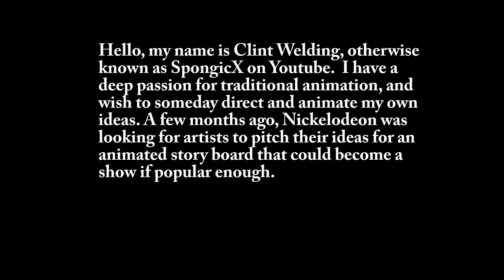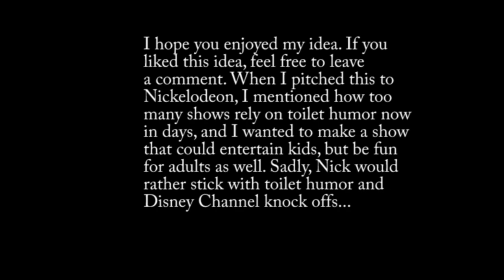Rascpals: Animated Storyboard pitch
A few months ago. Nickelodeon was looking for artists to submit a pitch for a 3 minute animated short that could possibly evolve into a show down the line. I whipped up a concept and sent it in. I got an e-mail weeks ago saying they liked it, but they decided to go with other pitches instead. Sad, I know, but I decided to post it here on my Youtube account. I hope you enjoy it.